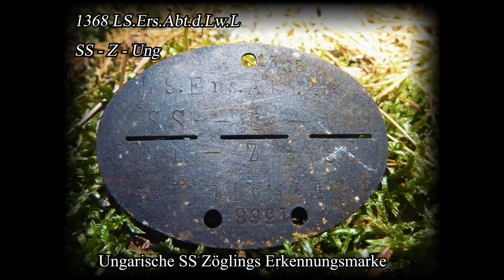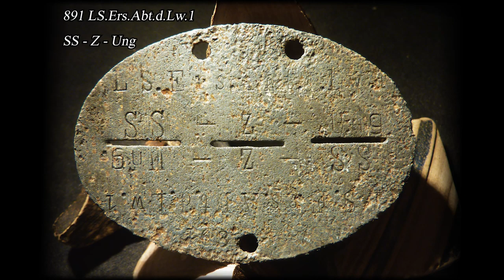🍀SONDELN IM WALD DER WAFFEN SS MIT DEM METALLDETEKTOR AUF DEN SPUREN DER ⚡⚡ TEIL 1/3 #56🍀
Title: From The Ashes

2 - Ｔｒｕｍｐｗａｖｅ トランプ波 - SKYLINES MAGA 2017

         🍀▬Creative Commons▬🍀